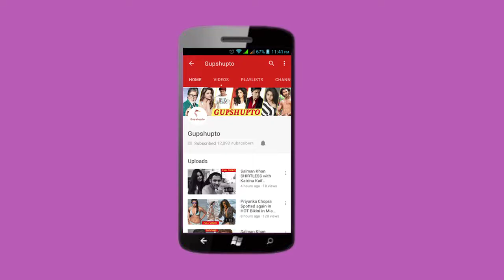Katrina Kaif Vicky Kaushal SECRET Wedding | Katrina की गुपचुप शादी में खूब नाचे Amitabh और Jaya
खूब नाचे अमिताभ बच्चन और जाया बच्चन कटरीना कैफ की गुपचुप शादी में.अमिताभ ने किया कन्यादान
Katrina Kaif SECRET Wedding | खूब नाचे Amitabh Bachchan And Jaya Bachchan katrina kaif Kanyadan |